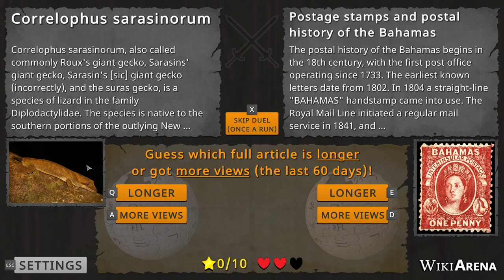WikiArena - Roguelike Higher or Lower!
The "trivia roguelike" where Wikipedia articles battle it out and you predict the winner! Guess the length and popularity of articles randomly pulled from Wikipedia's daily growing archive of 6.5+ million entries! Featuring arena, endless and a WikiBot duel mode, no two runs will ever be the same!